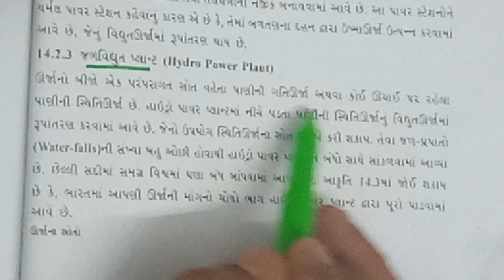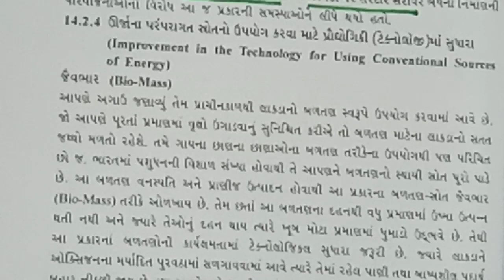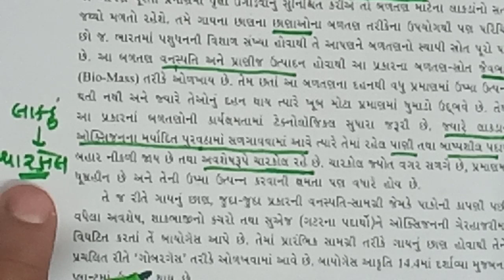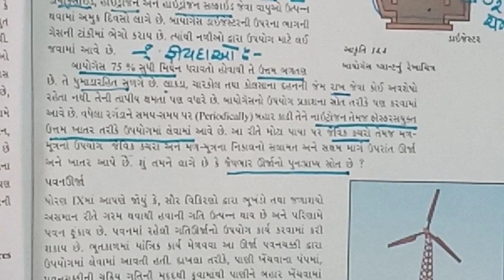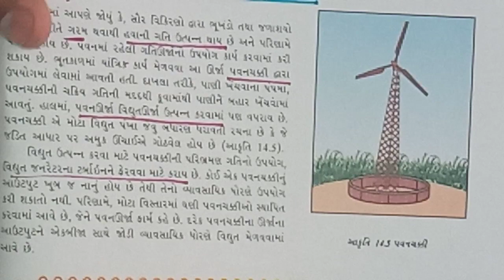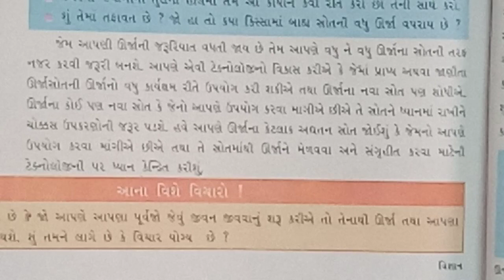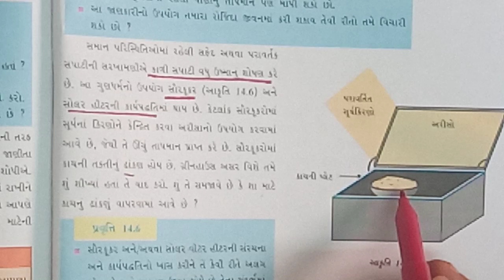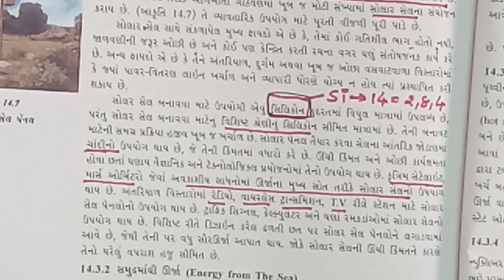STD 10 વિજ્ઞાન પ્રકરણ 14 ઊર્જા ના સ્ત્રોતો જૈવભાર પવન ઊર્જા સૌરઉર્જા લેકચર નં 2